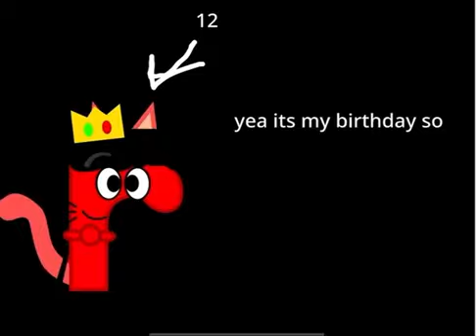laptop “problems”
So sorry for the delay of this video, It’s just that animation is so hard when the only thing that you have is an iPad